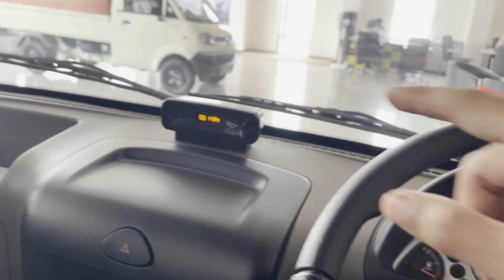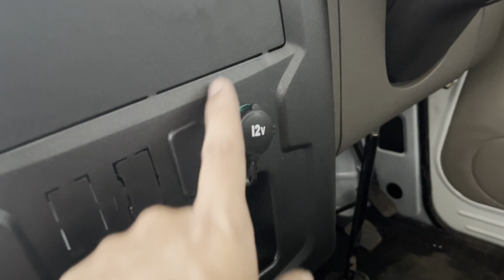2022 Mahindra Supro HD series mini truck | किंमत 5.85 लाख रुपय !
Supro HD Series Review Hindi
Mahindra Supro Profittruck Mini LX Model Review
Supro Profittruck Mini LX Model 2022
with 800 KG payload capacity